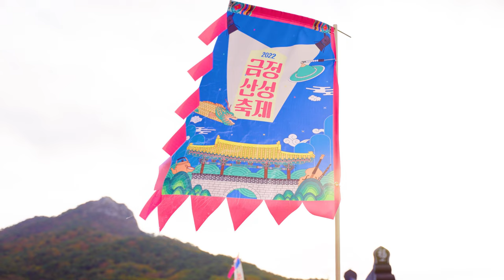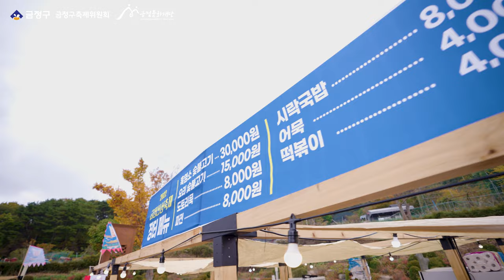2022 금정산성축제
2022 금정산성축제입니다